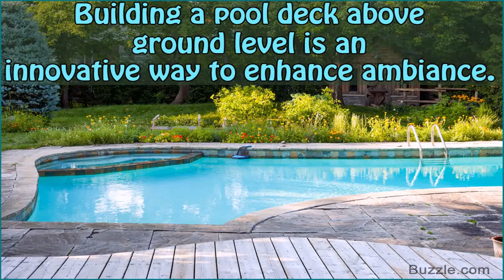Natural Pool Deck Ideas